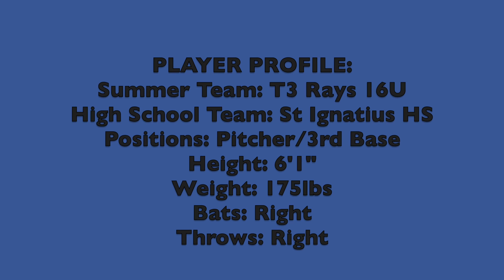Griffin Hunt Baseball Skills Video